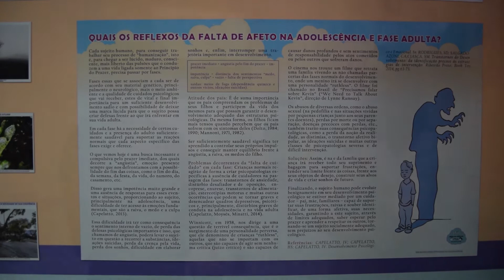Projeto Afin - Afeto na Infância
SEDE DO PROJETO
CEJUSC - Centro Judiciário de Solução de Conflitos e Cidadania de Nova Odessa.  Av. João Pessoa, nº 1.270, Bosque dos Cedros, Nova Odessa/SP.
Horário de funcionamento: de segunda a sexta-feira, das 9 às 17h, exceto finais de semana e feriados.
Exposição Modelo e Biblioteca: ramal 200 (Claudemir)
Assessoria de Imprensa: ramal 213 (Juliana)